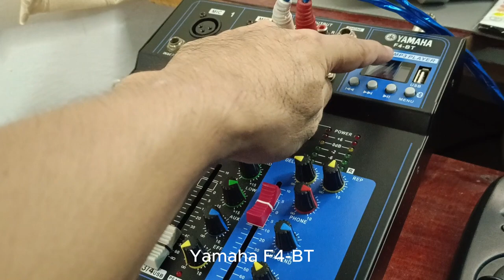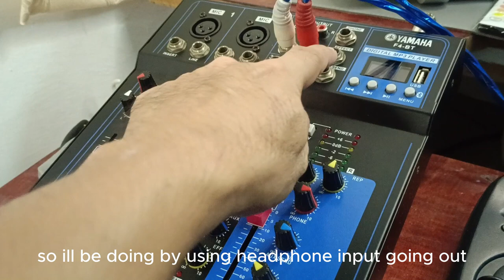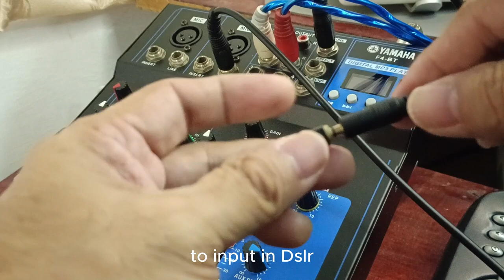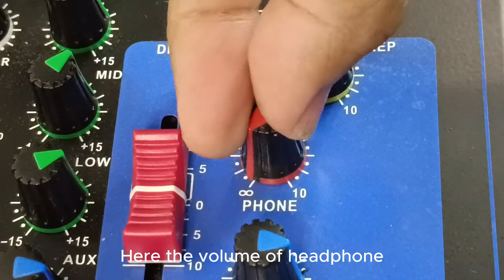How to Record Acoustic Guitar in DSLR Camera using Mixer & IRIG